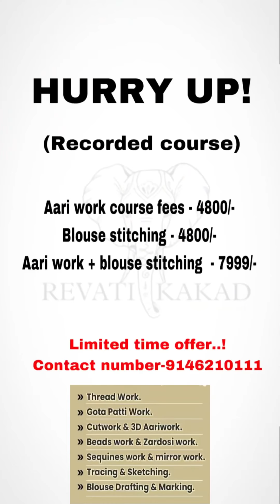Aari work Blouse stitching course - Revati Kakad